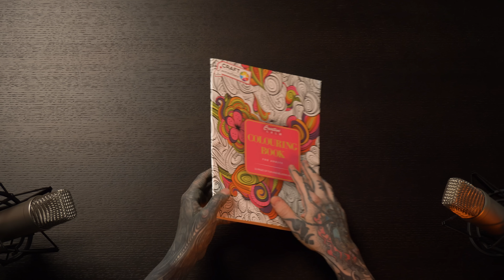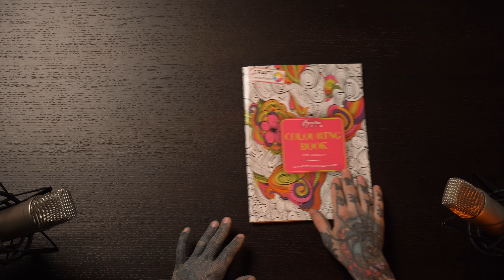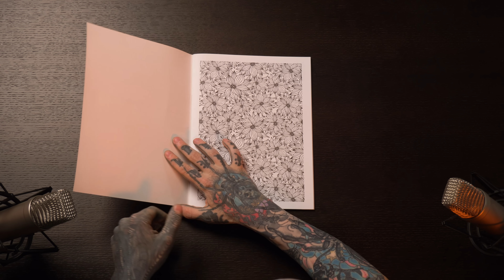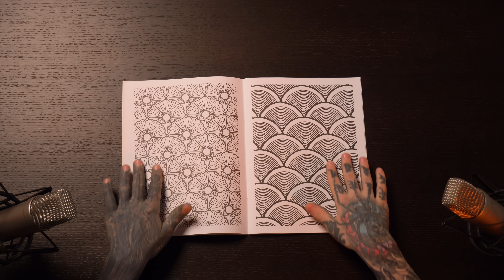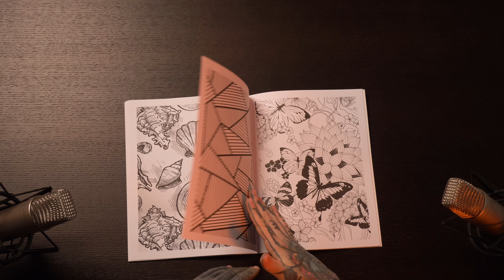ASMR 2 HOURS OF COLORING WITH MARKERS - Relaxing, For sleep - ASMR No talking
Hi ASMR lovers!
Today, I’m using my markers over a coloring book of mine; it’s so satisfying to watch and listen somebody else doing his best to color a picture… I’m sure you’ll love these kind of triggers as well. This is a pretty long visual ASMR video as I had to finish my master piece ;), so please don’t hesitate to relax and even fall asleep while watching it, I wouldn’t mind!

Happy relaxing everyone, I hope you enjoy this ASMR moment with me. I do my best to get you to sleep quickly! 🌟

00:00 Getting started
15:21 Drawing